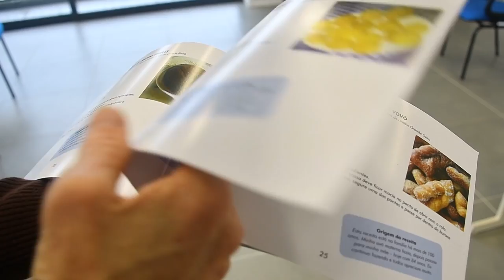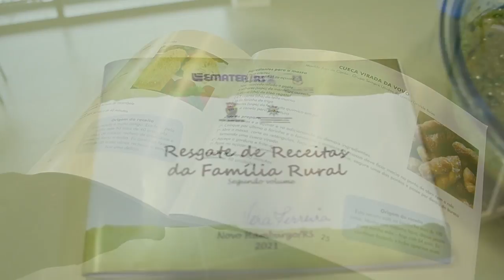Receita: pirão de osso - Rio Grande Rural